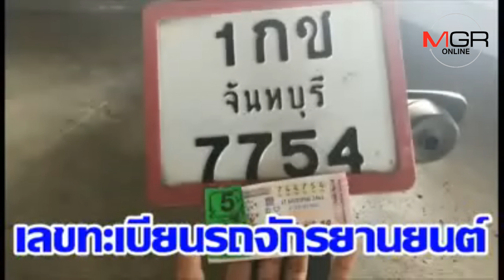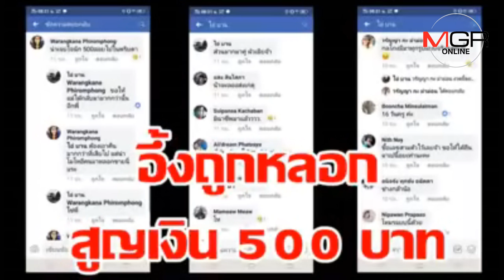(ชมวิดีโอ) เตือนภัยนักเสี่ยงโชค ! มิจฉานำลอตเตอรี่เก่ามาหลอกขายใหม่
12/12/2018 (ชมวิดีโอ) เตือนภัยนักเสี่ยงโชค ! มิจฉานำลอตเตอรี่เก่ามาหลอกขายใหม่
เตือนภัยนักเสี่ยงโชค ! หลังมิจฉาชีพขี่จักรยานยนต์หลอกขายลอตเตอรี่ เลขชุดให้กับคุณป้าวัย 56 ปี ชาวจังหวัดจันทบุรี แต่ไม่ได้ตรวจเช็ควันที่ในลอตเตอรี่ ขณะซื้อ กลับบ้านพบเป็นลอตเตอรี่เก่า ก็สูญเงินไปแล้ว 500 บาท โพสต์ลงในสื่อออนไลน์เพื่อเตือนนักเสี่ยงโชคไว้เป็นอุทาหรณ์